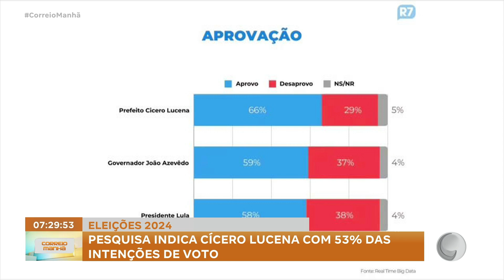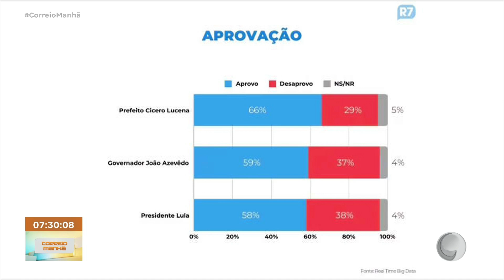Pesquisa indica Cícero Lucena com 53% das intenções de voto